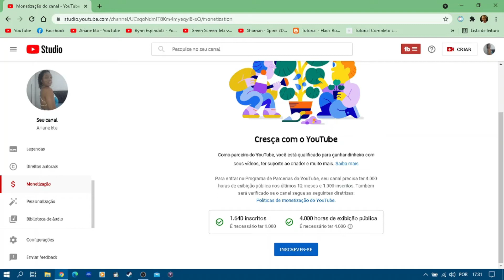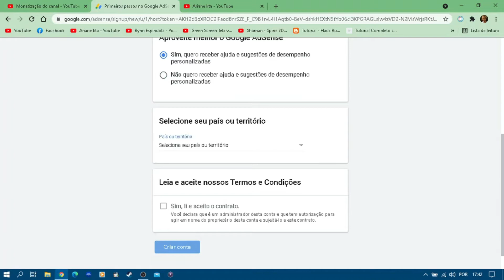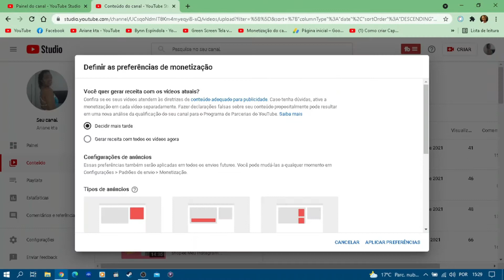MONETIZAÇÃO DO YOUTUBE: Quanto Tempo Demora E Como Funciona O Processo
MONETIZAÇÃO DO YOUTUBE: Quanto Tempo Demora E Como Funciona O Processo. Bati os 1000 inscritos e as 4000 mil horas

Se gostou não se esqueça de clicar em gostei, comentem e se escreva no canal. Obrigada pela presença de vocês.